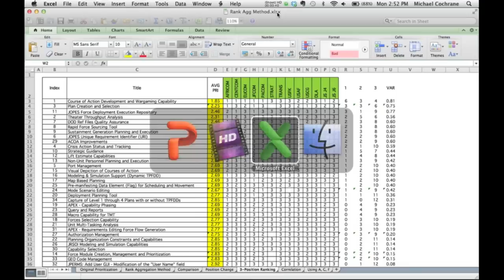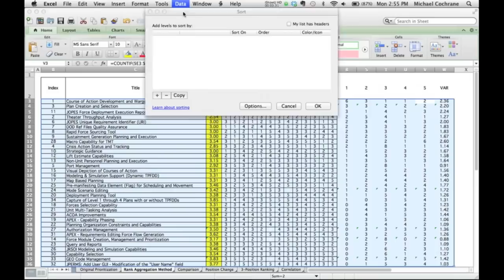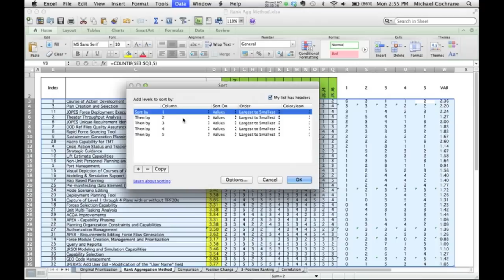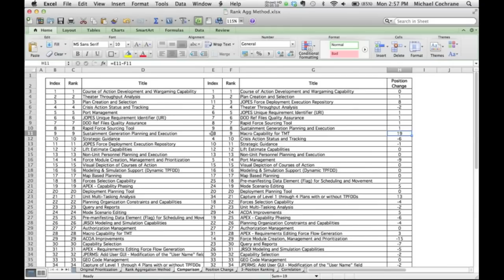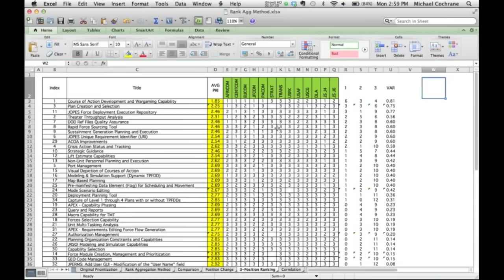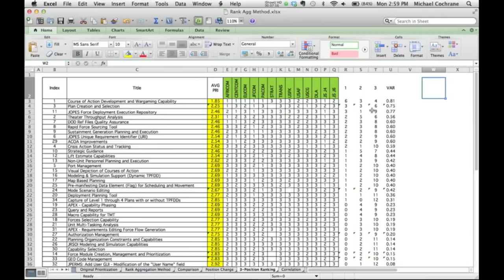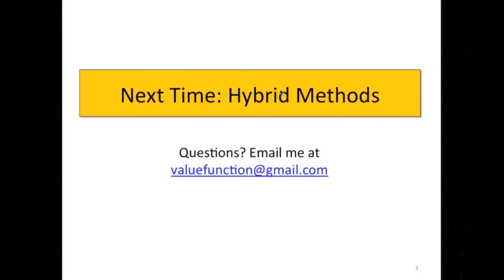Prioritization: The Rank Aggregation Method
In this series of instructional videos, Dr. Mike Cochrane of Value Function Analytics presents some tools you can use to prioritize anything.